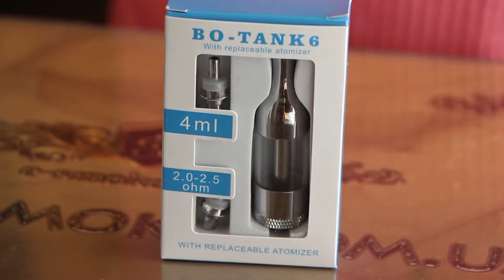Видео обзор клиромайзера BO-Tank 6 S-Body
Купить клиромайзер BO-Tank 6 S-Body в магазине "E-SMOKE CLUB"

Разборная конструкция с утолщёнными силиконовыми резинками, и чёткой резьбой.
Пар не горячий, тёплый, обильный, вкус яркий.